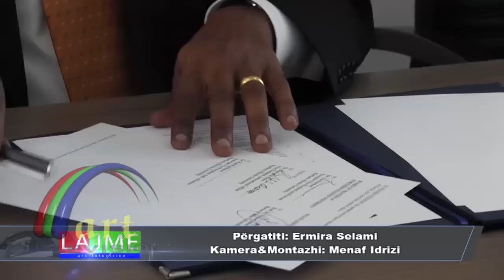USHT nënshkruan marrëveshje me Universitetin e Northern Illionis Çikago -TVART-